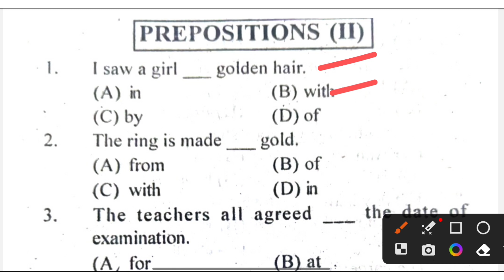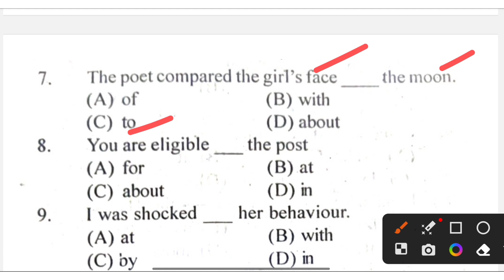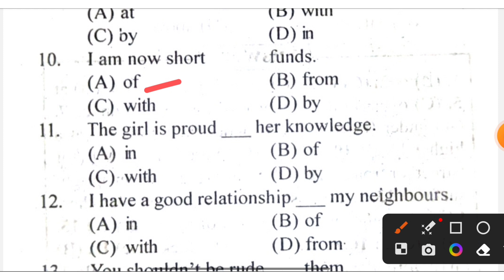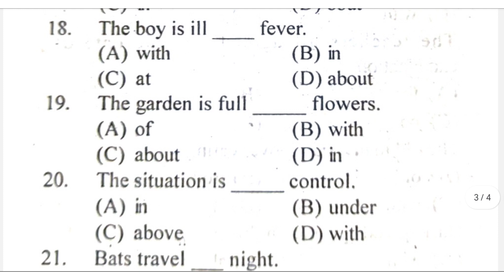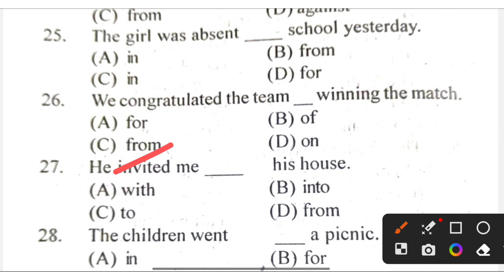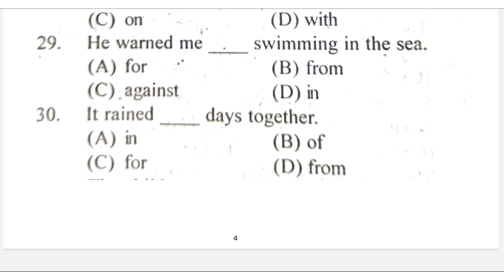ENGLISH GRAMMAR SELECTED MCQ QUESTIONS FOR FIREMEN & JUNIOR TEACHER||OSSC||OSSSC@deepaksirtutorial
ENGLISH GRAMMAR SELECTED MCQ QUESTIONS FOR FIREMEN & JUNIOR TEACHER||OSSC||OSSSC‎
Telegram group link 👉All types of latest job information.